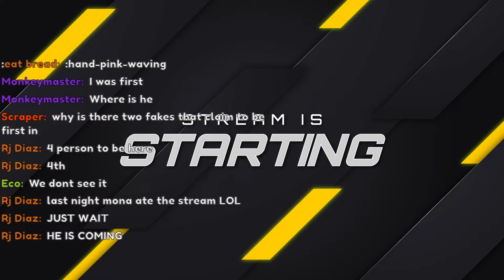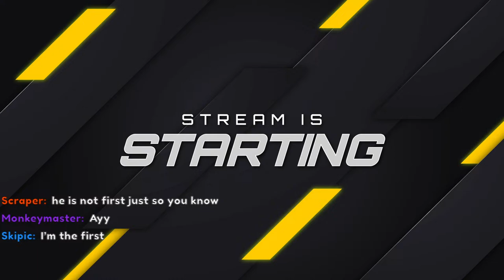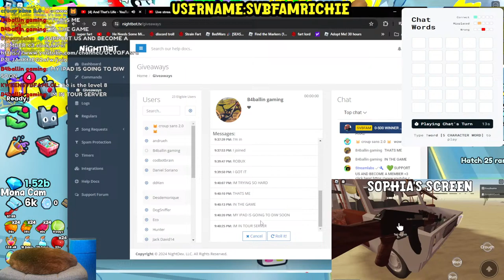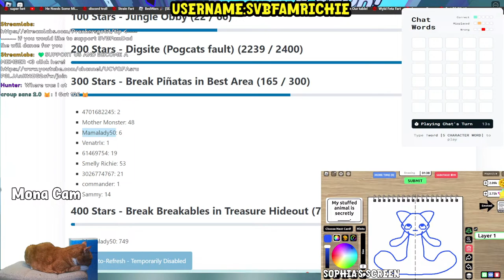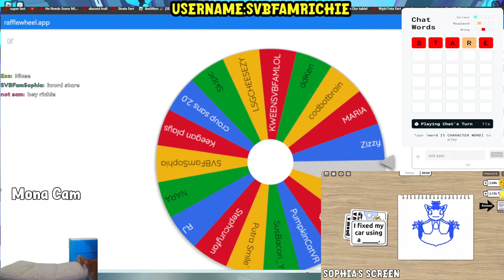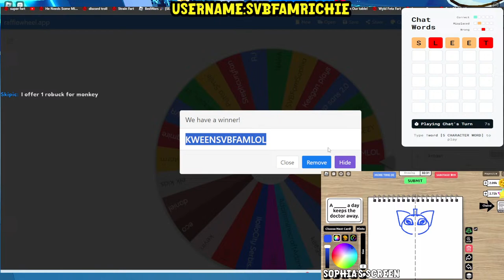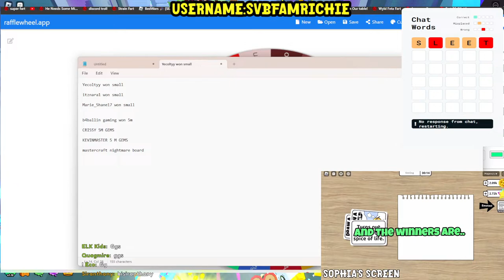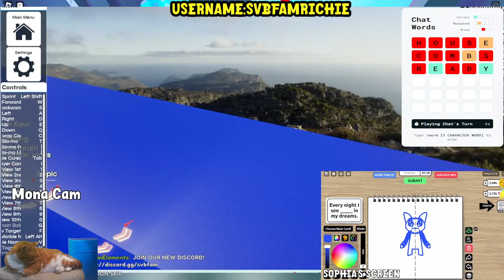🔴 *Exclusive* PET SIMULATOR GIVEAWAYS & CLAN BATTLE QUESTS LIVE!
Welcome to the meowsome SVBFAM community!!
Join us for an exclusive live stream of Pet Simulator where we will be diving into exciting clan battle quests and hosting giveaways for some exclusive pets! During the stream we will be giving out some small exclusive pets! Stay for the END because we will be giving you a chance to win a HUGE PET at the end of the stream

👍Be sure to thumbs up great comments and ignore negative or hateful ones. If you become a Mod your Job is to keep the chat Safe & Spam free

👨‍👧This channel is Family friendly So let's keep the Live chat & comment section clean so that everyone has a good time!

Sophia was diagnosed with NF1 (Neurofibromatosis type 1)
She's been battling brain tumors since she was 2 years old & has recieved chemotherapy 3 times (currently in treatment for a brain stem tumor) She's had many surgeries including a brain biopsy. We started this channel because it was her dream to become a youtuber! We will never stop and will never give up!

ᴴᵁᴳᴱ ˢᴴᴼᵁᵀᴼᵁᵀ ᵀᴼ ᴬᴷᴬ @ˢ³ʳᵍᵒ_¹ ᴬᴷᴬ ᴸᵉᵛᶦᵃᵗʰᵃⁿ ᶠᵒʳ ᵐᵃᵏᶦⁿᵍ ᵗʰᶦˢ ˢᵗʳᵉᵃᵐ ᵖᵒˢˢᶦᵇˡᵉ!

My Dad and I usually always play ROBLOX! What is ROBLOX? ROBLOX is an online virtual playground and workshop, where kids of all ages can safely interact, create, have fun, and learn. It’s unique in that practically everything on ROBLOX is designed and constructed by members of the community. ROBLOX is designed for 8 to 18 year olds, but it is open to people of all ages. Each player starts by choosing an avatar and giving it an identity. They can then explore ROBLOX — interacting with others by chatting, playing games, or collaborating on creative projects. Each player is also given their own piece of undeveloped real estate along with a virtual toolbox with which to design and build anything — be it a navigable skyscraper, a working helicopter, a giant pinball machine, a multiplayer “Capture the Flag” game or some other, yet­to­be­dreamed-up creation. There is no cost for this first plot of virtual land. By participating and by building cool stuff, ROBLOX members can earn specialty badges as well as ROBLOX dollars (“ROBUX”). In turn, they can shop the online catalog to purchase avatar clothing and accessories as well as premium building materials, interactive components, and working mechanisms.